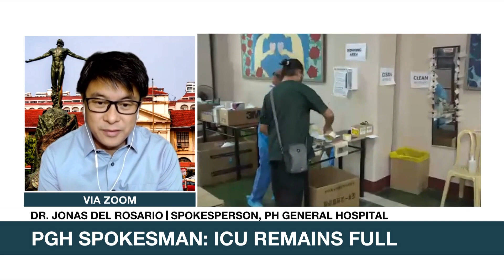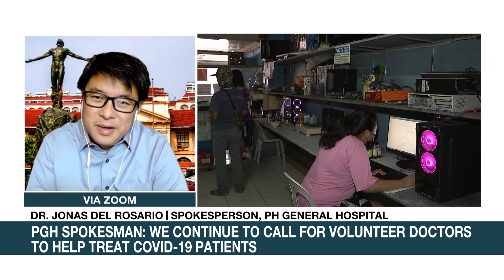ICU in PGH still full: spox | ANC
Rundown: The intensive care unit (ICU) of the Philippine General Hospital, the country’s largest COVID-19 referral center, remains full, spokesperson Dr. Jonas del Rosario said.